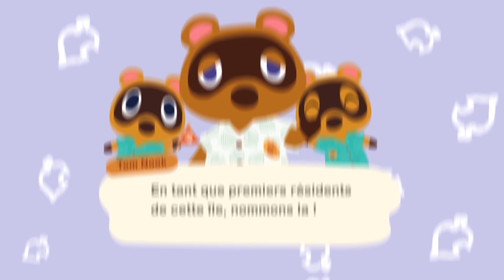🚨 Une île ABANDONNÉE, L'HORREUR d'une ville OUBLIÉE ! | Animal Crossing New Horizons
HOLAAAAAA!

Mon code onirique: DA-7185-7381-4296, bonne visite!

Créateur motif briques cloison: MA-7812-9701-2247
Créateur panneaux (café, park…) : MA-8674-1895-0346
Créateur panneaux (musée, maison, magasins…) : MA-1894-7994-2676
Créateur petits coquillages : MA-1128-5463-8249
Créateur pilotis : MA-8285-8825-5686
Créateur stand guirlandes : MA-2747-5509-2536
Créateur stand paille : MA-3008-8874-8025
Créateur pierre au sol : MA-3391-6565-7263
Créateur cercle de pierre : MA-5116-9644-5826
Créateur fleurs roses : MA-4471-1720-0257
Créateur planches bois blanc : MA-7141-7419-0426

Bienvenue pour cette nouvelle vidéo, au programme de la bonne humeur, de la rigolade et des nouveautés !

Pour me soutenir et m'aider à financer mon projet gratuitement (regarder des courtes pubs):

Informations utiles:

- Je record l'écran de ma switch à l'aide d'un AVERMEDIA live gamer portable 2 plus.
- Je monte avec iMovie (uniquement sur iMAC)

JE NE DONNE PAS MON CODE AMI, merci pour votre compréhension, la liste ne compte que 300 places et nous sommes maintenant plus de 30 000 (un grand merci).

Merci des respecter des autres dans les commentaires, bonne journée à tous !